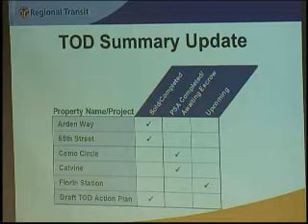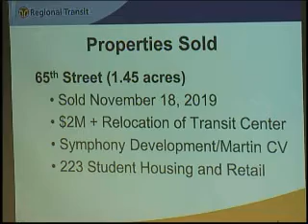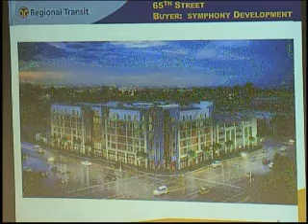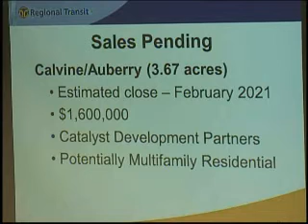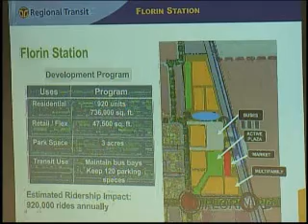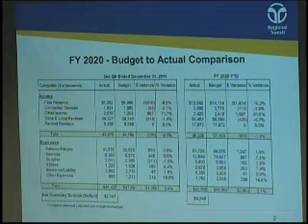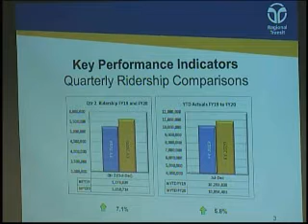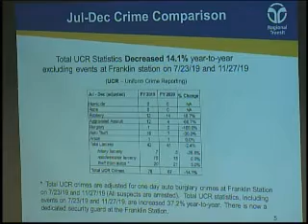RT Board Meeting 02-10-2020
Sacramento Regional Transit Board Meeting dated February 10, 2020